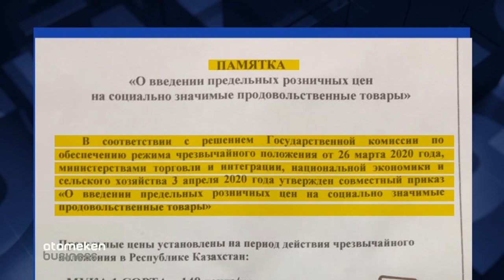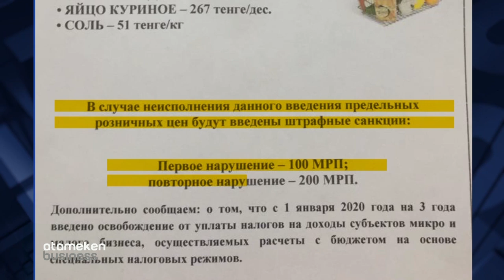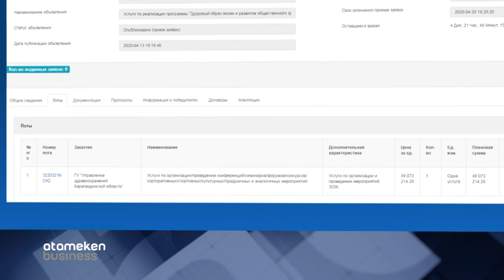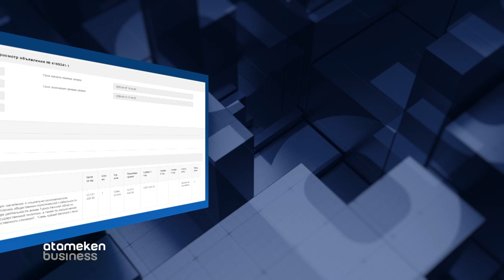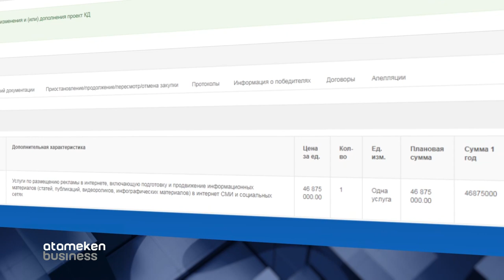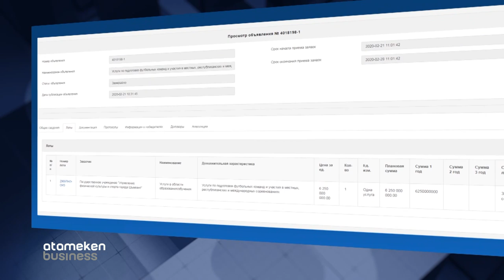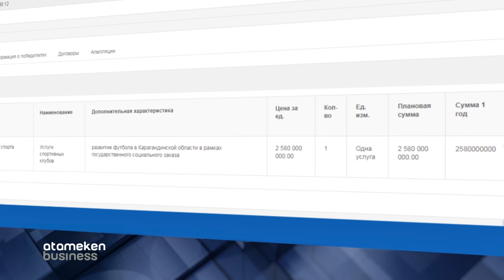Предельные цены на продукты - бизнес остается без прибыли / Наше дело (16.04.20)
Предприниматели Акмолинской области жалуются, что из-за предельных цен на продукты вынуждены работать в убыток.
Государственные закупки - как много вопросов к чиновникам. Подробности в очередном выпуске программы «Наше Дело».